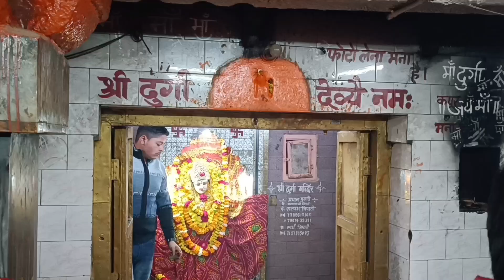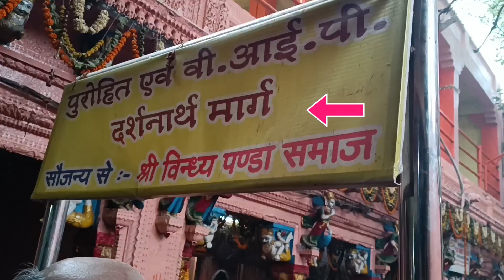Vindhyachal Mandir || Maa Vindhyavasini Devi Mandir Mirzapur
विन्ध्याचल धार्मिक दृष्टिकोण से प्रसिद्ध शहर है। यहाँ माँ विन्ध्यवासिनी देवी का मंदिर है। मार्कण्डेय पुराण के अनुसार, माँ विन्ध्यवासिनी ने महिषासुर का वध करने के लिए अवतार लिया था। यह नगर गंगा के किनारे स्थित है। मान्यताओं के अनुसार कहा जाता है कि जो मनुष्य इस स्थान पर तप करता है, उसे अवश्य सिद्दि प्राप्त होती है।